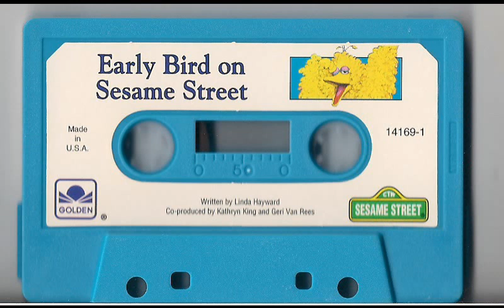Early Bird On Sesame Street Cassette Tape